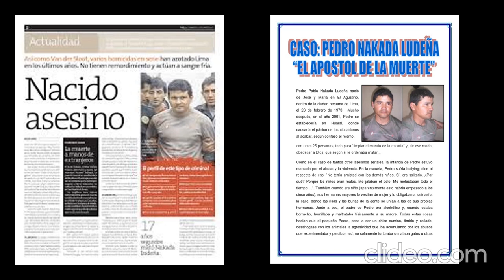Pedro Pablo Nakada "El Apóstol de la Muerte" / Terror_Urbano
Pedro Pablo Nakada Ludeña también conocido como "El Apóstol de la Muerte" es un asesino en serie peruano que reclamó 25 víctimas y fue condenado por 17 asesinatos. Fue sentenciado a 35 años de prisión